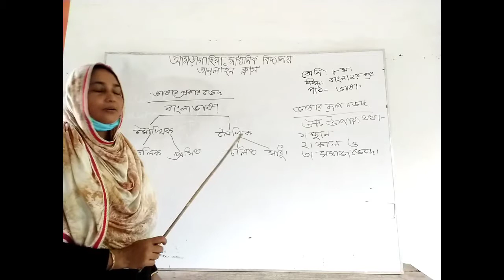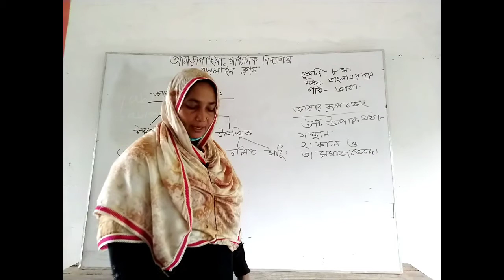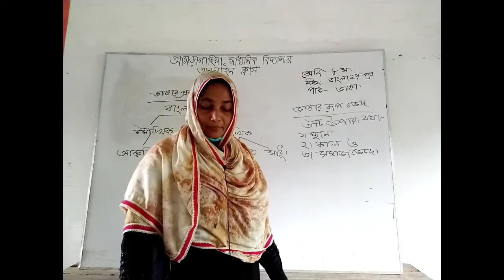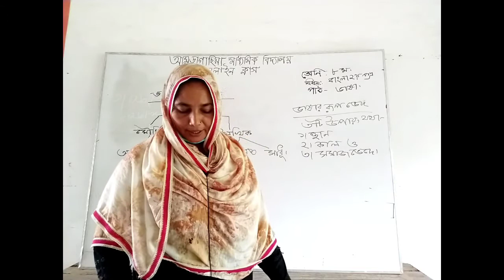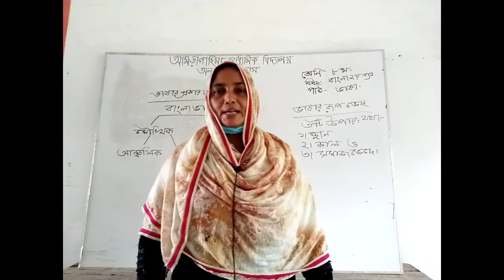শ্রেনীঃঅষ্টম বিষয়ঃবাংলা২য়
আশা করি তোমরা ক্লাশগুলো দেখে নিবে